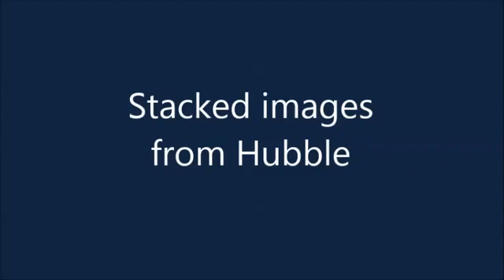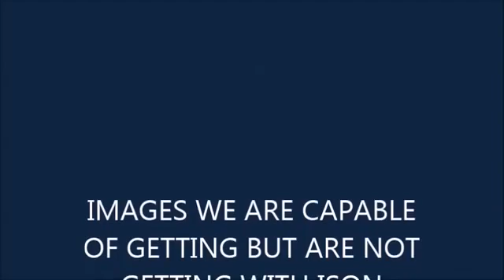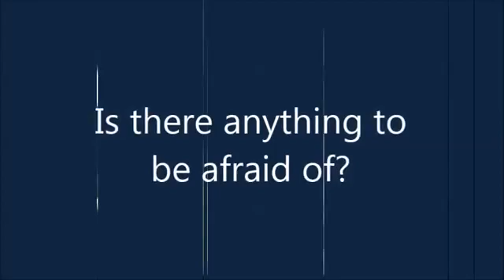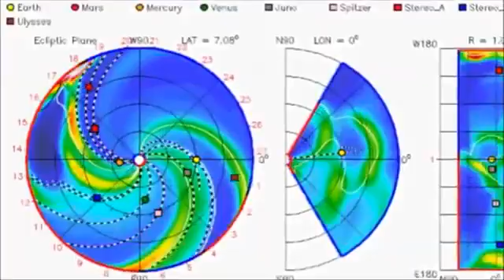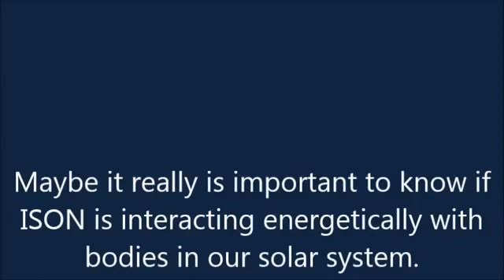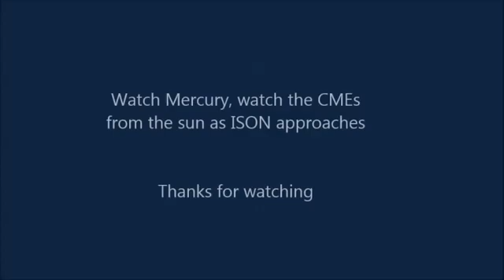Comet ISON Blackout 2013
The images and knowledge we could be getting about ISON is so conspicuously missing that I'm assuming this is a deliberate Blackout of information concerning ISON. ISON is capable of creating a Blackout if it stimulates a large CME directed toward earth. The low rez pics, layered images, cat box displays aren't helpful, but they are better than nothing when a nation becomes beggars for it's own technology.

Envylife904 also has an interesting video on some of the dangers of comets and a 333 cycle that just happens to coincide with ISON.